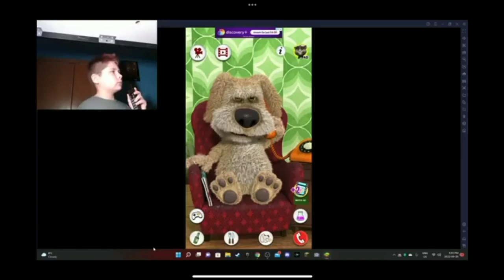Am I talking to a ghost but earrape